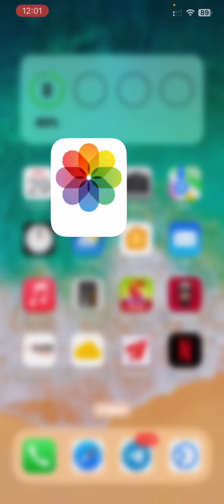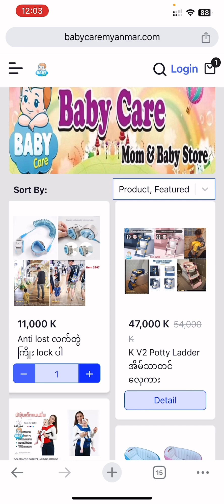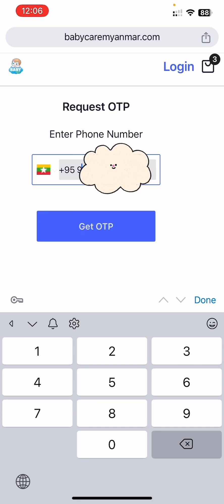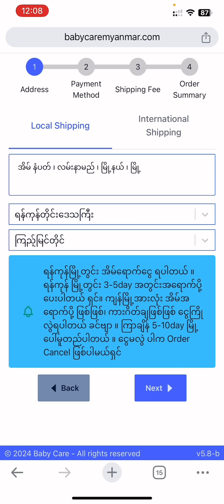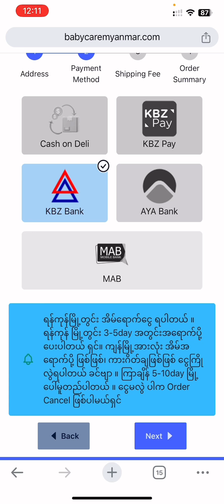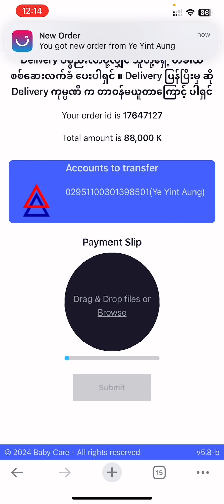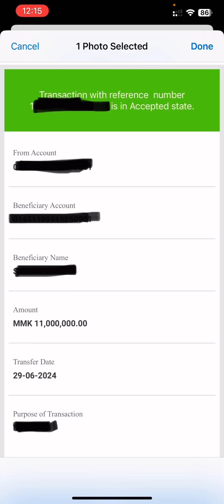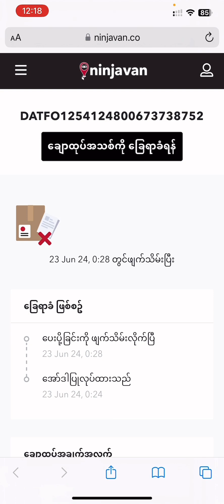How to buy from Babycaremyanmar.com